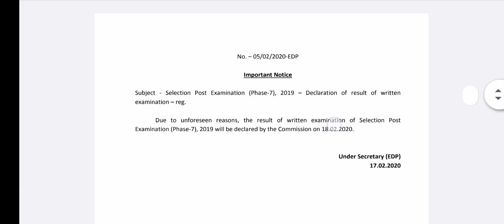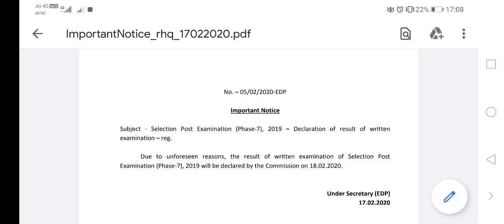SSC SELECTION POST EXAM PHASE - 7 PHASE - VII Result 2019 - 2020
SSC SELECTION POST PHASE - 7 VII RESULT 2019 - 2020 | DOCUMENT VERIFICATION PROCESS | CUT OFF
SSC SELECTION POST EXAM PHASE - 7 PHASE - VII Result 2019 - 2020 | SSC Selection Post Result 2020

Download Result From Here:-

1. Matriculation Level

2. 10 + 2 Level

3. Graduation Level

Download Cut Off and Region wise Post Selection Details  From Here:-
For Matriculation Level

Phase-VII/2019 Selection Post Examination (Matriculation Level posts) – Declaration of Result of Computer Based Examination thereby shortlisting candidates for next stage of scrutiny

For Graduation Level
Phase-VII/2019 Selection Post Examination (Graduation & above Level posts) – Declaration of Result of Computer Based Examination thereby shortlisting candidates for next stage of scrutiny